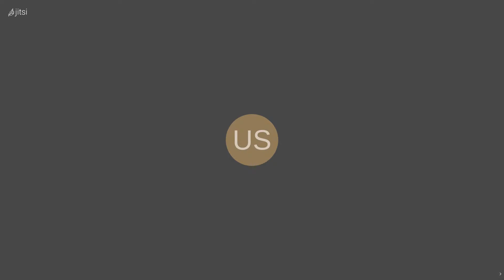Sesi 2: Sifat sifat lailatul qodar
ALUSTADZ SAEED SAEED ALBANDUNJI  استاذ سعيد الباندونجي الاندونيسي
       PEMBINA PONPES MUQBIL ALWAADII
JORONG SUNGAI SALAK NAGARI SUNGAI DUA KECAMATAN SITIUNG KABUPATEN DHARMASRAYA SUMATERA BARAT INDONESIA